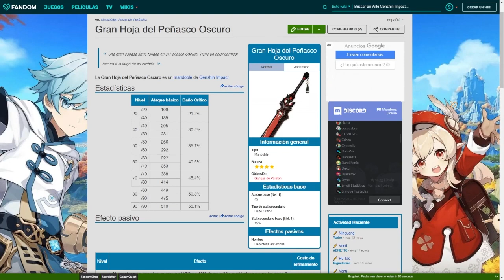BUILD y GUÍA DILUC Genshin Impact -DPS / CARRY PYRO- Mejores Armas y Artefactos 1.3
Hola Gamers, les traigo la guía FTP de Diluc, uno de los mejores personajes de daño en Genshin impact. Nos enfocaremos en hacer reacciones elementales para mejorar al máximo su potencial de daño! Veremos sus mejores artefactos, armas, constelaciones y prioridad de talentos.

00:00 Inicio
00:05 Intro
00:26 Pros y contras
01:04 Mi build de Diluc
02:25 Opciones de armas para Diluc
03:57 Artefactos para Diluc
05:36 Constelaciones
06:15 Prioridad de talentos
06:40 Guía de combate
08:54 Rotaciones de ataques
11:36 Tips y trucos
11:59 Personajes recomendados para DIluc
15:16 Pensamientos finales

GUÍA: DILUC BUILD (CARRY PYRO) Diluc Artefactos, armas y talentos parche 1.3 Genshin Impact